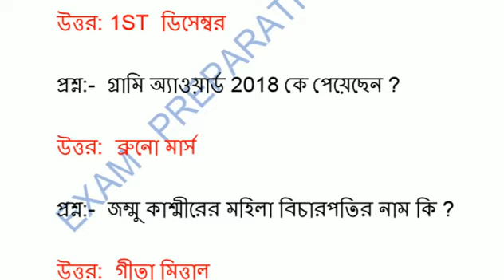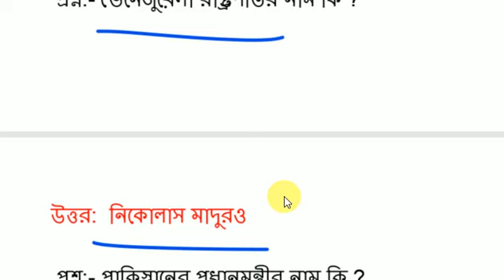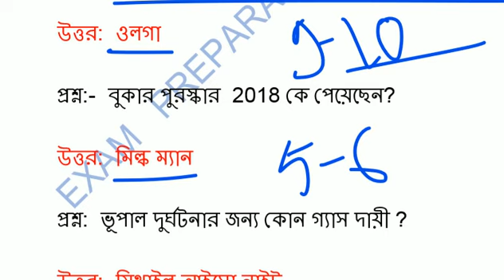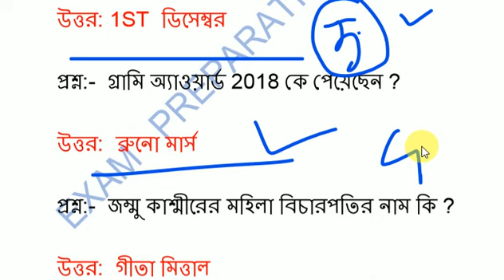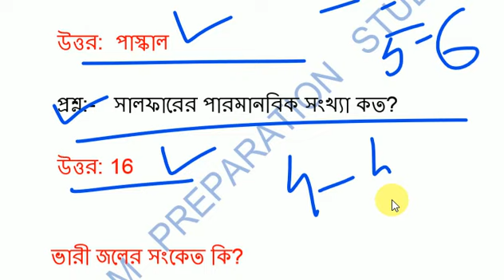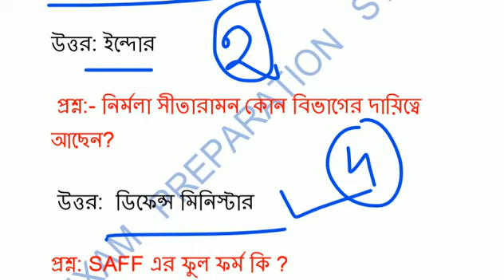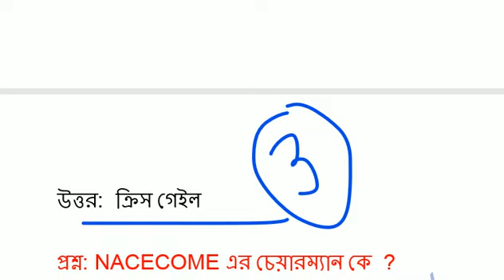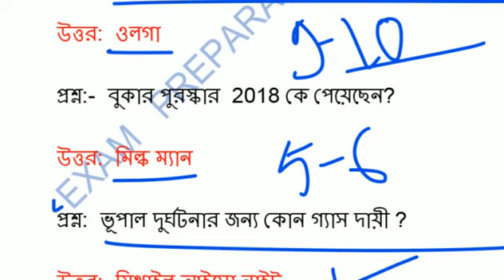RRB GROUP D || Question Paper || 1000 Repeated questions.All Shift in bengali 2018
HI,
Welcome to "EXAM PREPARATION STUDY".

EXAM PREPARATION STUDY ,RAIL GROUP D EXAM REVIEW ,any  comparative exam review  only on my channel  is